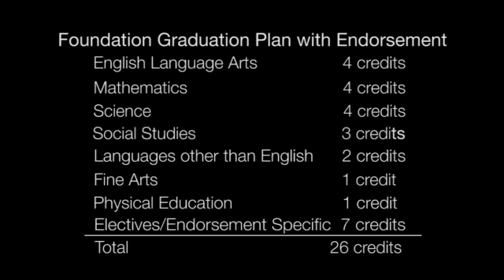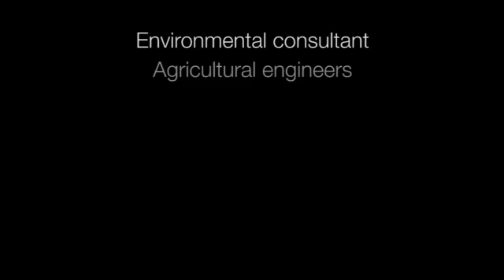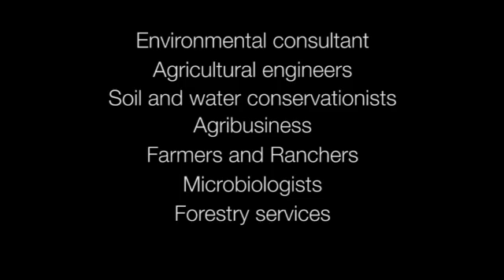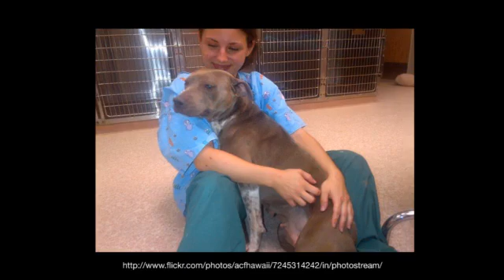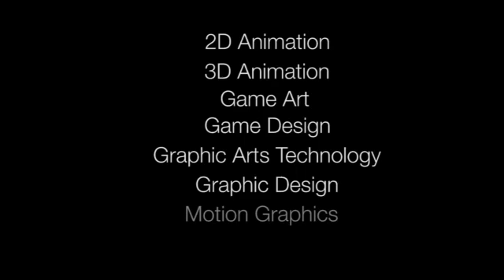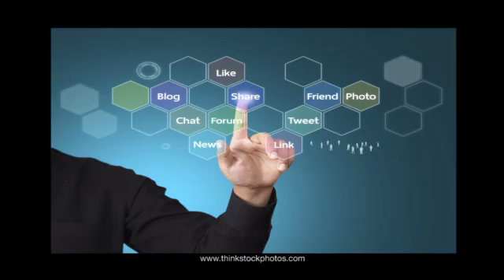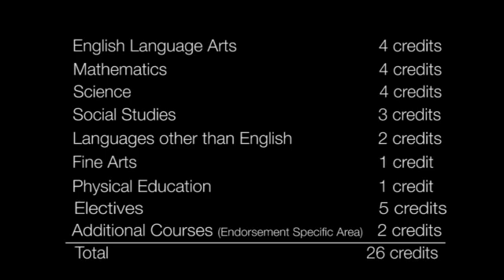HB5 Business and Industry Endorsement